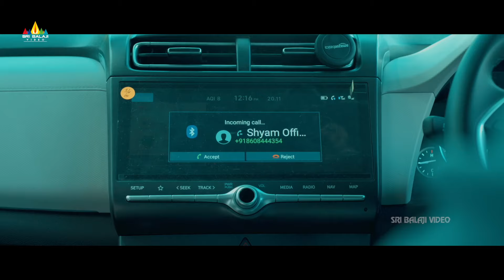Arya Meets Bobby Simha in Hospital | Vasantha Kokila | Kashmira Pardeshi | Latest Telugu Scenes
Watch and Enjoy VasanthaKokila Telugu Movie Scenes on @SriBalajiMovies

Cast : BobbySimha, Arya, Kashmira, Ramanan & Others.

Written and Directed - Ramanan Purushothama
Produced by - Rajani Talluri & Reshmi Simha